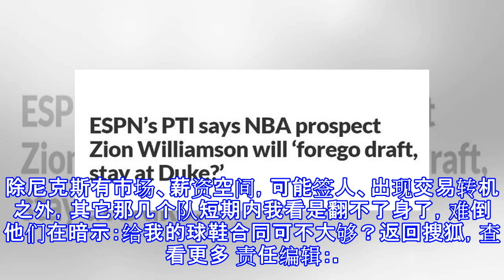原创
ESPN爆料锡安与家人起分歧，不愿让他加盟两球队，或将重返校园
原标题：ESPN爆料锡安与家人起分歧，不愿让他加盟两球队，或将重返校园 昨天杜克大学在八进四的时候被密歇根州立大学淘汰之后，无数球迷和媒体都在聊锡安今年选秀甚至NBA职业生涯的规划。并且沃神还爆料：一旦锡安决定参加NBA的选秀，那么他的第一分球鞋合同将会达到1亿美元，这也是NBA史上合同最高的一位球员。但这一切的前提就是需要锡安正式宣布参加选秀，然而就目前的消息，貌似这其中会有一些阻碍。 根据ESPN爆料：他们表示锡安的家里人并不支持希望锡安在今年参加选秀，因为在本赛季可能获得状元签的球队里并没有他们最想加盟的球队。其中获得状元签概率最高的有三支球队，他们分别是尼克斯、骑士和太阳，但锡安团队对...